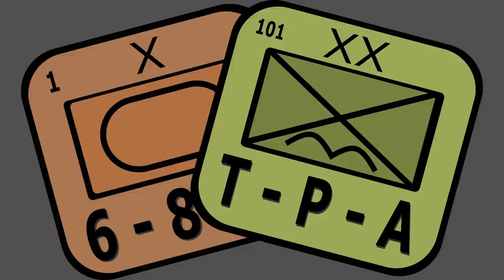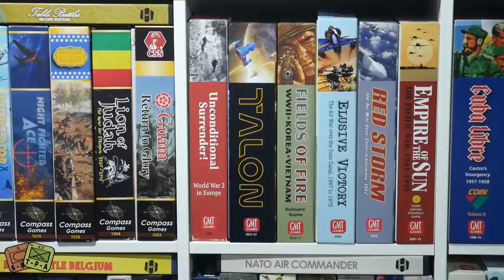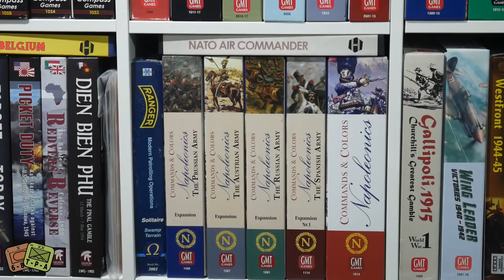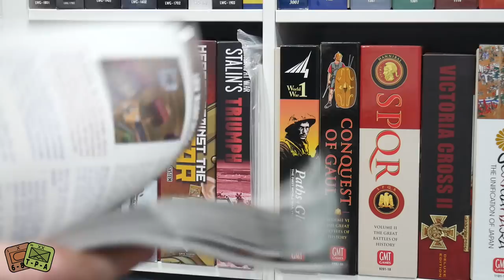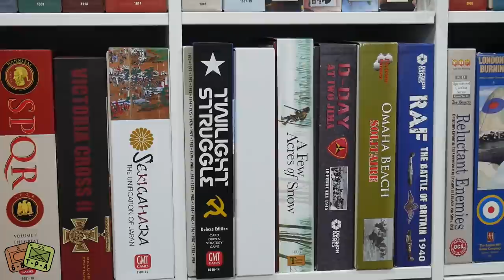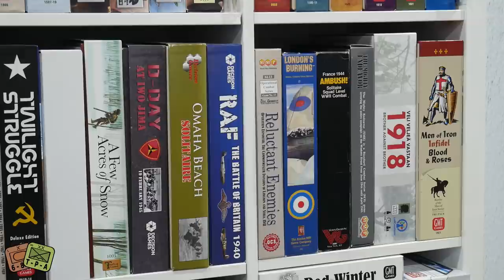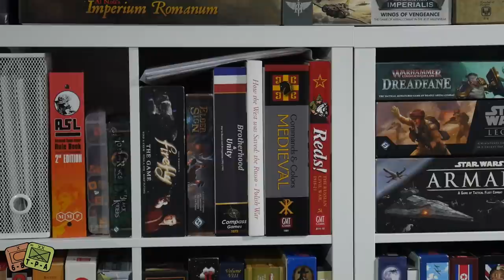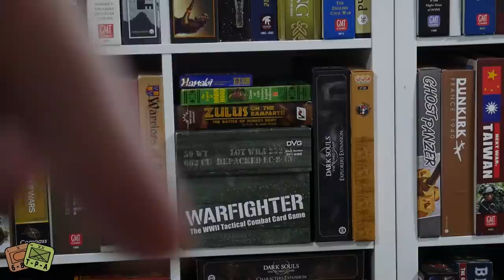Alexander's Game Library Tour - The Players' Aid